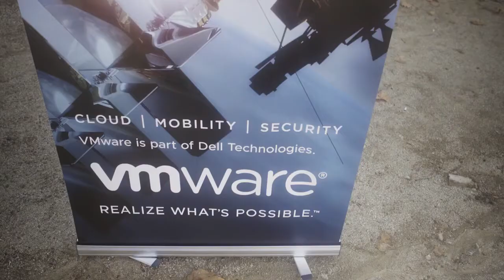Evento DSC ForceForGood - Jean Pierre Brulard, Senior VP y General Manager de VMware EMEA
¿Conoces DSCForceForGood de VMware?
Una iniciativa basada en los valores de la empresa: comunidad y desarrollo. Aprenda más sobre la acción que desarrolló VMware en Barcelona con Jean Pierre Brulard , Senior Vice Presidente y General Manager de VMware EMEA